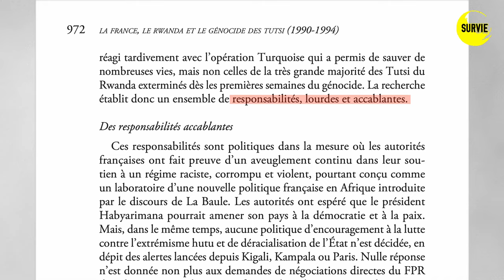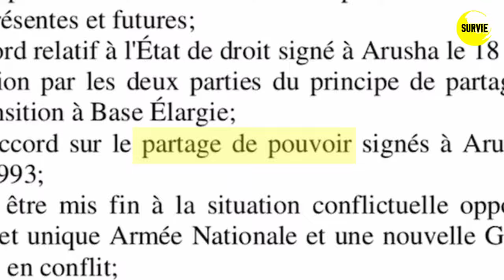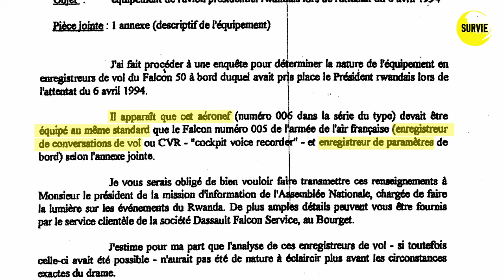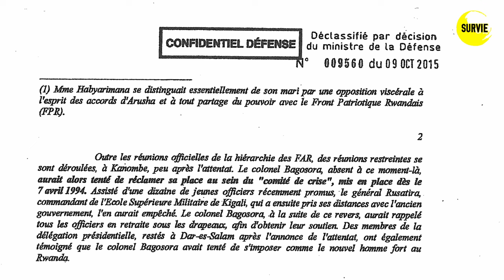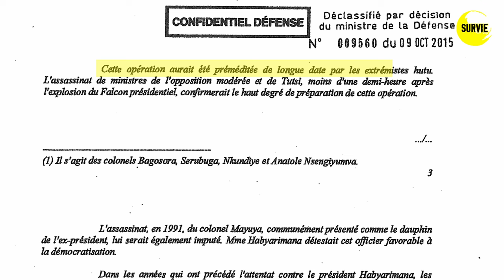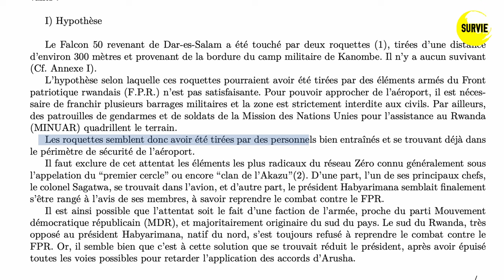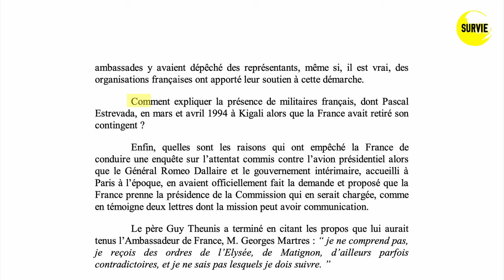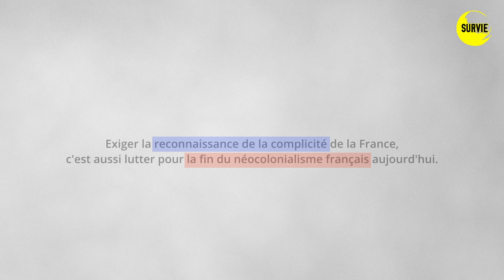[1994, Rwanda] Episode 1 : L'attentat du 6 avril 1994, la vérité baîllonnée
Ce premier épisode revient sur l'élément qui a servi de déclencheur au génocide des Tutsis au Rwanda : l'attentat contre l'avion du président rwandais Habyarimana, le 6 avril 1994. Qui a commis cet attentat ? 30 ans plus tard, on ne sait toujours pas. La France et le Rwanda se sont réconciliées sur le dos de la vérité.

Tous nos travaux sont disponibles sur notre site internet survie.org